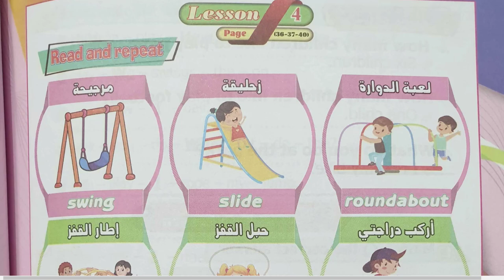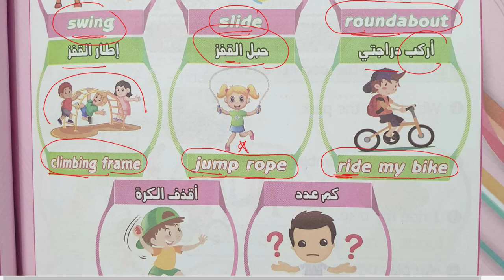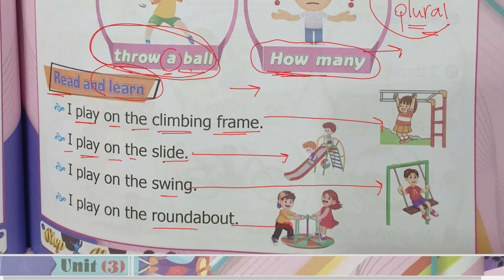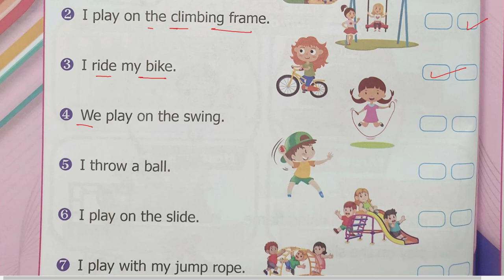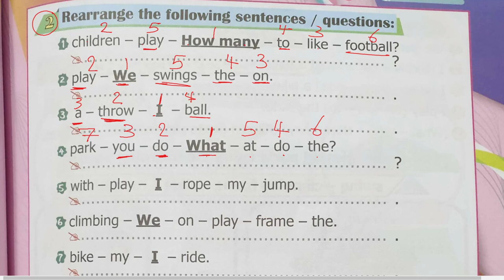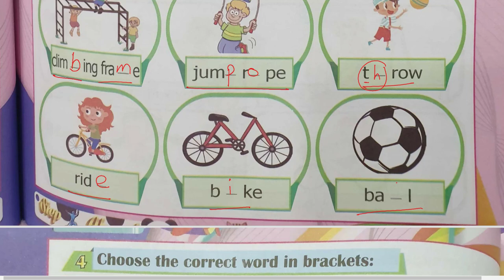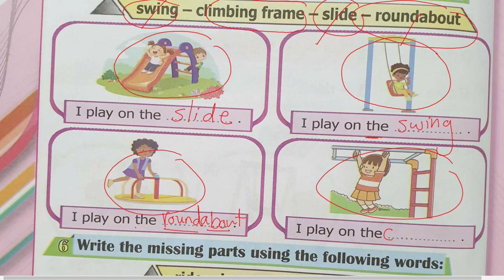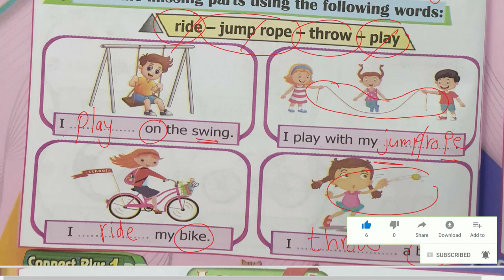14- كونكت بلس الصف الاول ترم اول Connect Plus G1 Unit 3 In My Community Lesson 4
كونكت بلس الصف الاول  ترم اول
شرح الكلمات بطريقة مبسطة جدا
حل تمارين كتاب استيب اهيد
 Connect Plus G1 Unit 3
In My Community
  Lesson 4
Step ahead book
1#Miss_Marwa_ميس_مروة_grade1